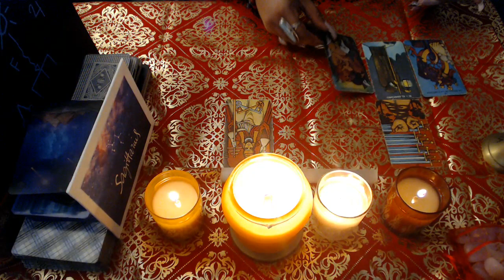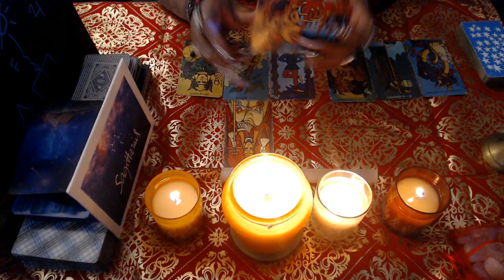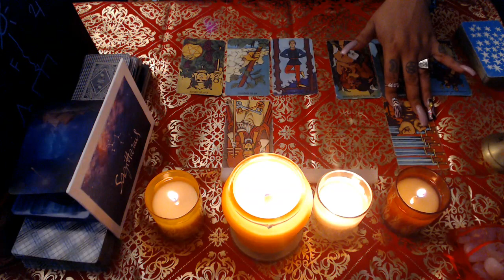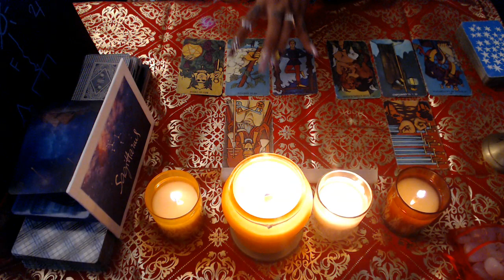SAGITTARIUS- NOVEMBER LOVE 2021 "SOULMATE COMING IN"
3 Card Reading
30 Min Reading
1 Hr Reading